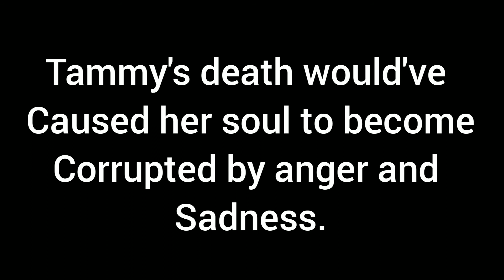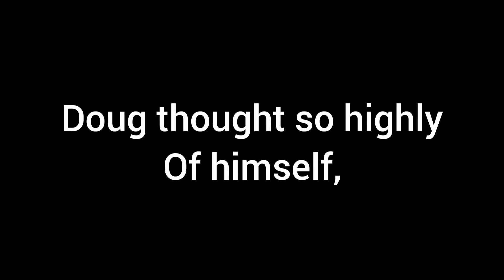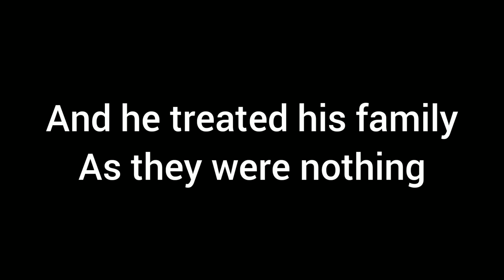Dark Deception - What's Doug's connection with each nightmare? part 1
today I'm going over Doug's connection between each nightmare